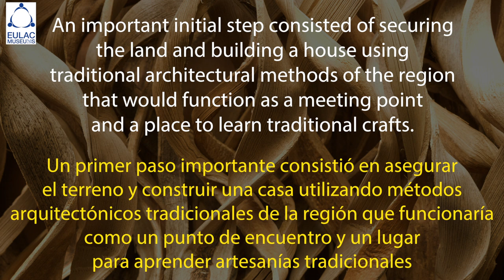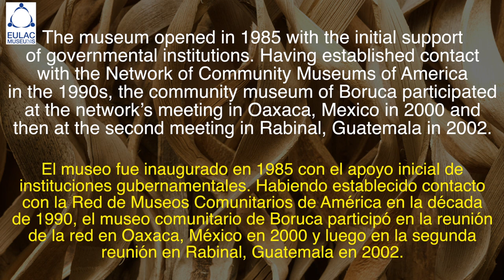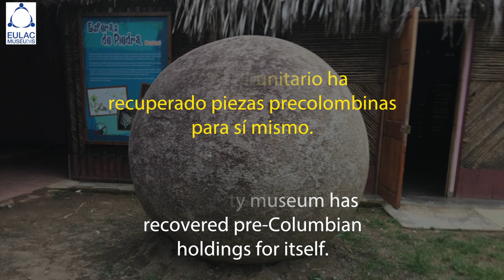Boruca Women's Group